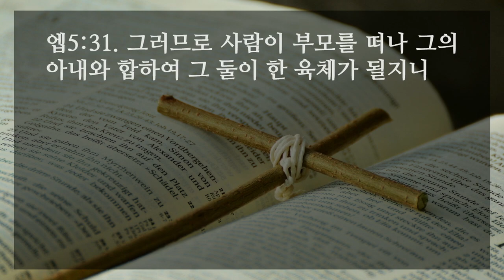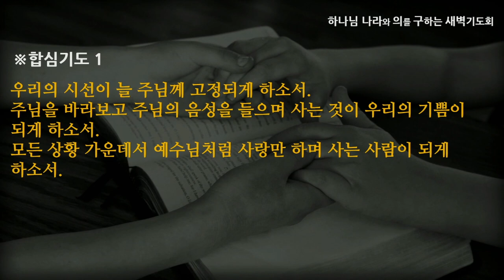[선한목자교회] 새벽기도 2021년 09월 20일 | 예수님과 함께 산다는 것 - 박지훈 목사 [에베소서 5:1-33]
예수님과 함께 산다는 것 - 박지훈 목사 [에베소서 5:1-33]